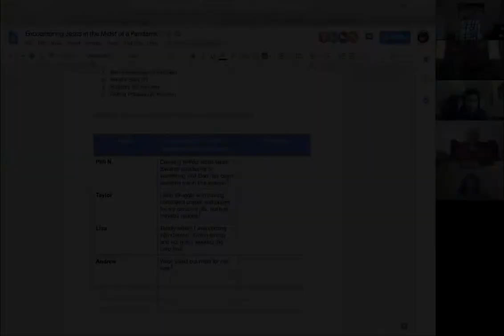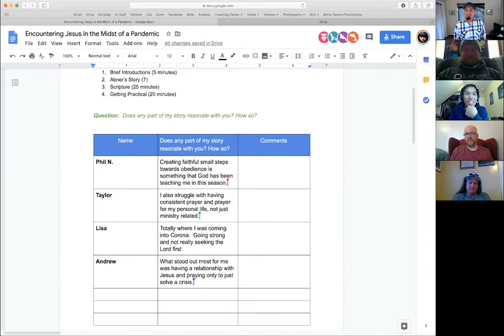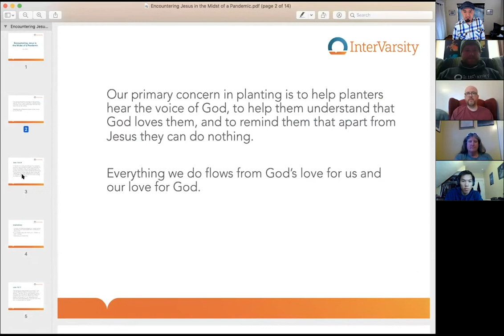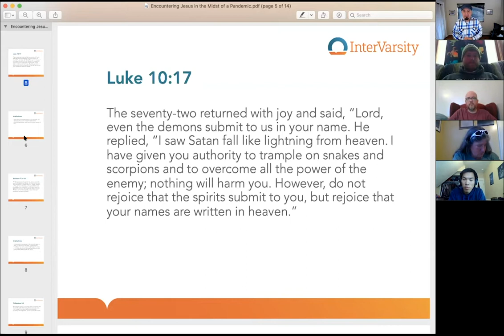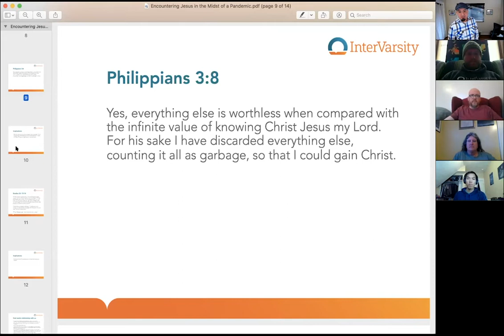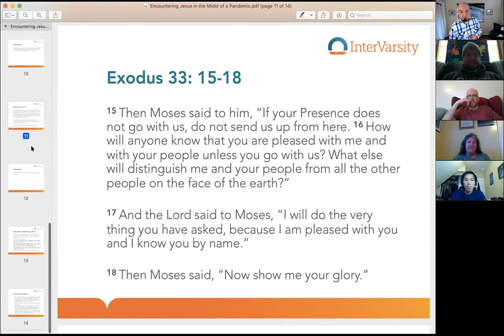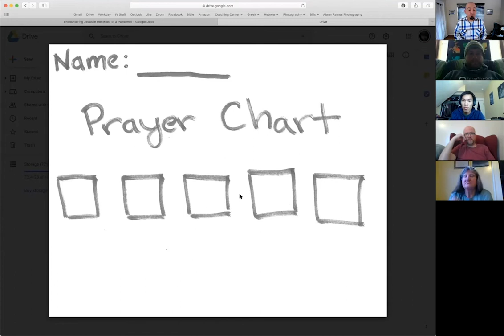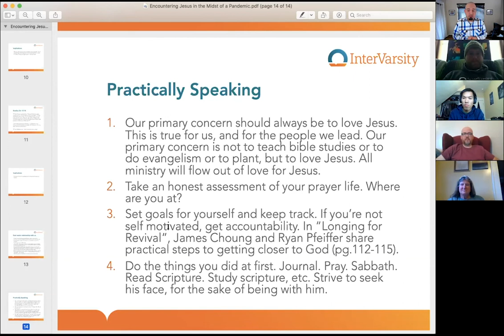Encountering Jesus in the Midst of a Pandemic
Is it possible to thrive spiritually in the midst of the COVID-19 pandemic? The simple answer is yes. But, our rhythms of prayer and what we're praying for will need to change. Come hear stories of personal revival and tangible ways we can thrive in our relationship with Jesus during this time.